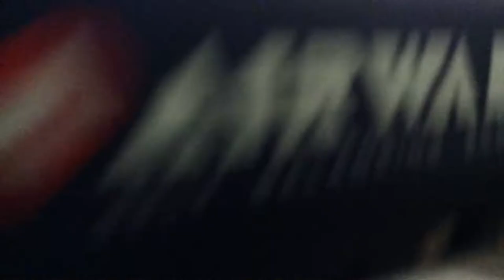Comment faire de hover board